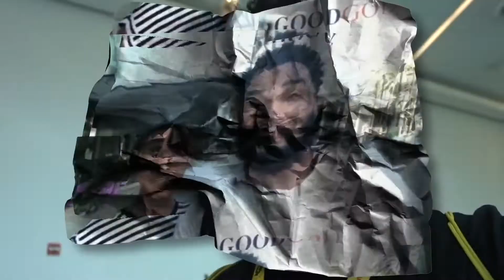Bath & Body Works Candle Review Part 2 l Okkaayyee Reviews Ep 8.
Have you ever asked yourself, “What does Halloween smell like⁉️” Neither have we. 🤷🏽‍♀️🤷🏽‍♂️ Join us as we partake in more 🍁Fall Scented Candles🍁 from Bath & Body Works, including those just in time for 🎃👻Halloween‼️

Here’s how to enter:
2️⃣ Watch the whole video and discover some new possible scents.
3️⃣ Give the video a 👍🏽
4️⃣ Comment your top 3 fall scents. A list of all the scents are in the description of the video.

Deadline to enter is Monday, October 14th @ 7pm cst. We will announce the winner on our Okkaayyee?! Review episode airing Tuesday, October 22 @ 7pm cst.

 Scents (in order of review):
* Cranberry Woods
* Fresh Balsam
* Leaves
* Pumpkin Clove
* Frosted Cranberry
* Warm Apple Pie
* Cinnamon Spiced Vanilla
* Purrfect Pumpkin
* Ghoul Friend
* Vampire Blood

“Making your everyday decisions… Simple!”

🛑 If you are in the Houston 🤟🏽 area and would like to be featured as our “Helping Hand” 👉🏽🤚🏽, send us a DM and you could join BEfamily 👨‍👩‍👧‍👦 and help us make everyday decisions... Simple!